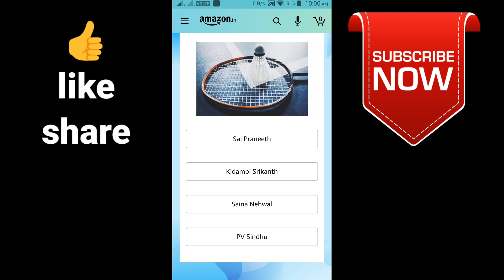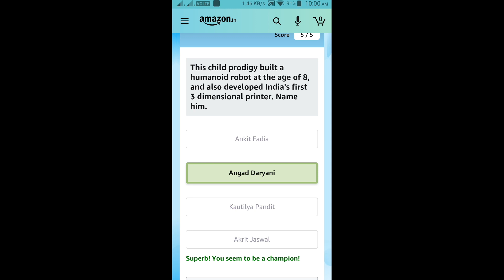Amazon Children Day Quiz Answers Today Win Lego Classic Bricks Set 14 November 2020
HI FRIENDS !!!

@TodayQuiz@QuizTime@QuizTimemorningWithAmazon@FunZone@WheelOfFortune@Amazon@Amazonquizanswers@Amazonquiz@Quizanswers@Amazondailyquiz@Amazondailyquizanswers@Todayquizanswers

🙏🙏🏁🔔👍NEXT TARGET 50K LIKES AND SHARE !!👍🔔🏁
🙏🙏✅💕🏁🔔◄ ▌● DON'T FORGET TO LIKES AND SHARE ● ▌►✅💕🏁🔔🙏🙏
👉                           (NO PRESSURE)  👈
HI FRIENDS !